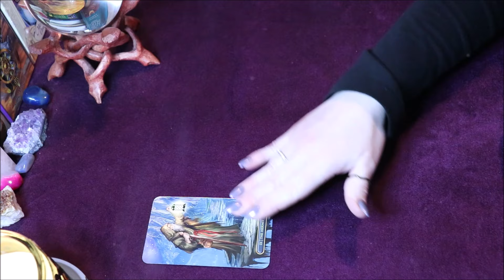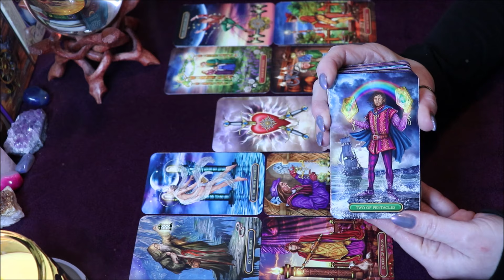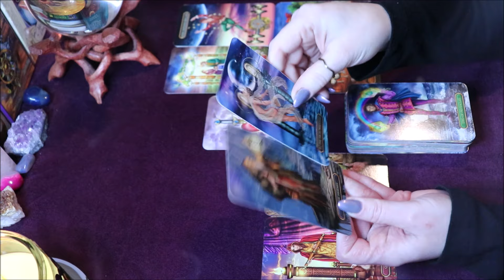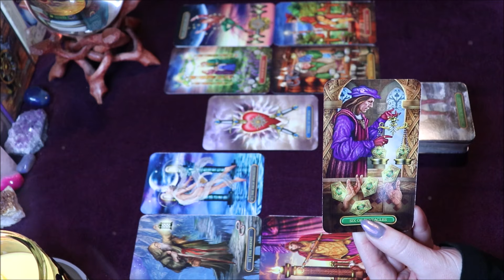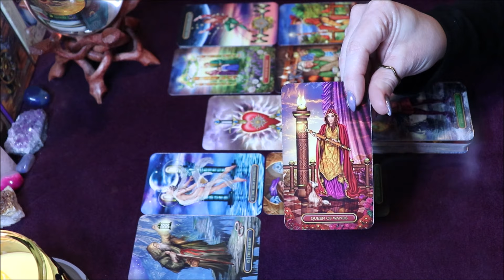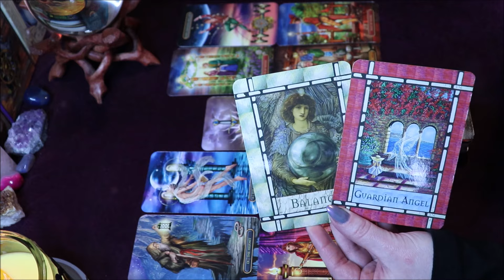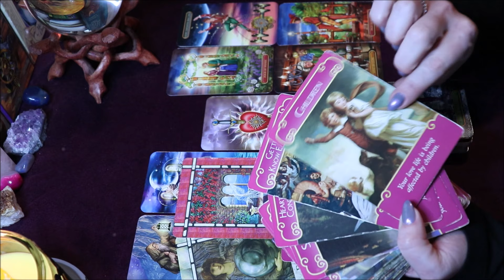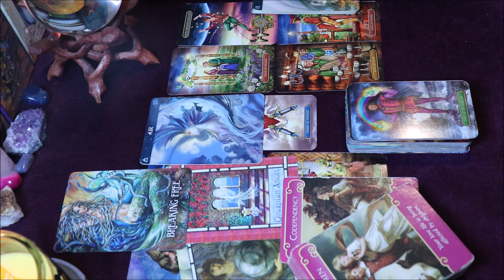Aquarius ♒️ Being Guided Through This! 💙 Weekly June 27th-July 4th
This is a Weekly Tarot Reading for the zodiac sign Aquarius looking at the energies for June 27-July 4, 2022.

Purchase The Decks I use for My Readings:

Mystic Faerie Tarot
The Shaman's Dream Oracle